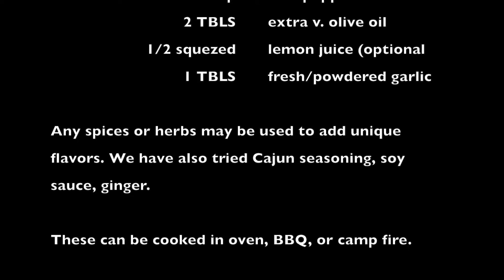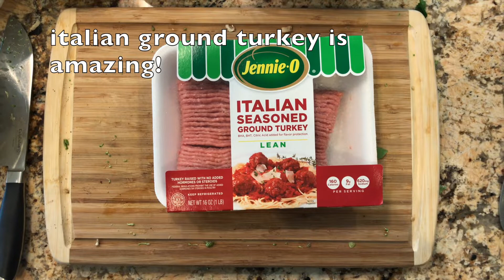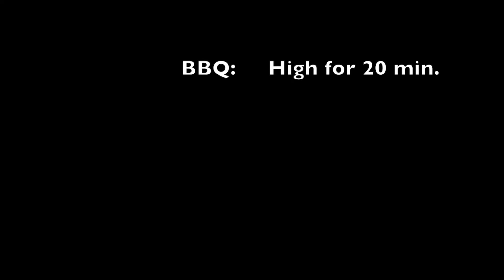SOTA Easy Foil Dinner Recipe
Amazing and easy meal for on or off the SOTA program

SOTA Weightloss® AT-HOME Nationwide client care is #1 in America for client satisfaction,

SOTA Weightloss®, the leading weight loss and nationwide weight loss program that brings the power of transformation right to your doorstep. With SOTA-AT-HOME, you can now achieve your weight loss goals from the comfort and convenience of your own home or workplace. Say goodbye to tedious commutes and hello to personalized guidance and support that fits seamlessly into your lifestyle.